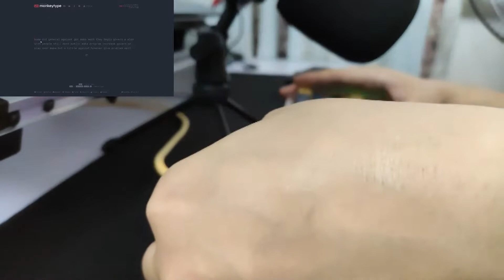Cheap 60 Gasket Mount Keyboard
Keyboard Specs:

Case: Cheap 60 Gasket Mounted Board
Stabilizers: Genuine Cherry Screw in Stabilizers (Holee Modded)
Keycaps: Akko ASA Blue Samurai Doubleshot Keycaps

PCB: M64 (PCB Malaysia Custom Keyboard Shopee) South Facing

Switches: Feker Crystal Linear Switches (Lubed with 205g0)
Housing: PC
Stem: POM
Spring: 60g ± 5g Actuation
Spring length: 19mm